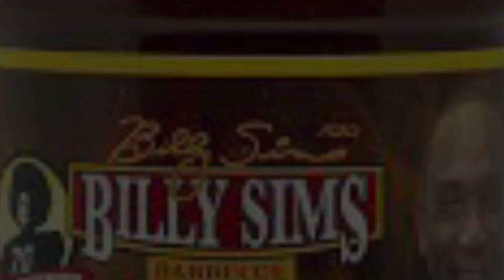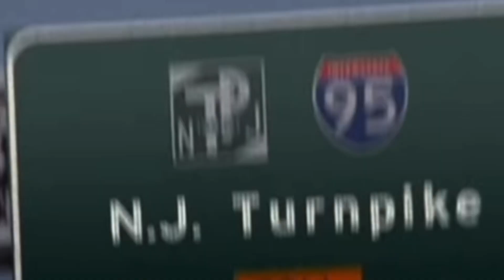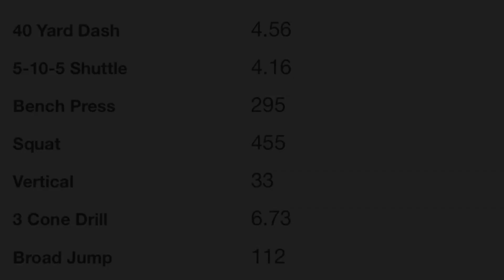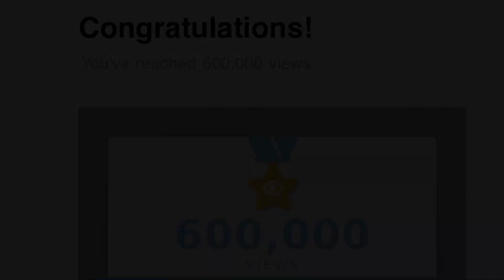OU SOONERS Continue To Bolster CHAMPU22 Class. ATH PETER SCHUH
Ya boy Big Trap tapping in from the recruiting trail. ATH Peter Schuh of New Jersey will be a nice project piece for the preferred walk on position for coach Brent Venables and the Oklahoma Sooners football program.

Peter Schuh ATH St Joseph High School Football